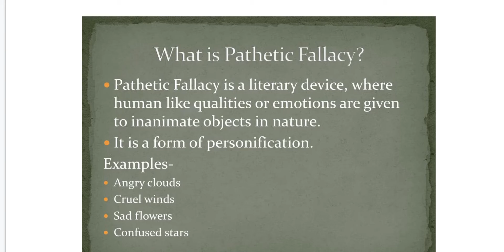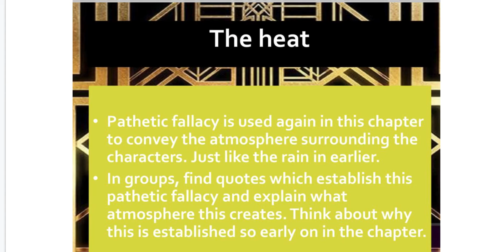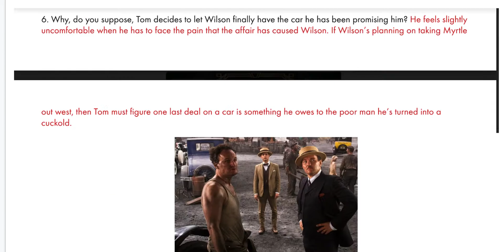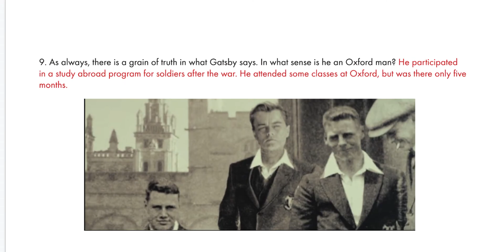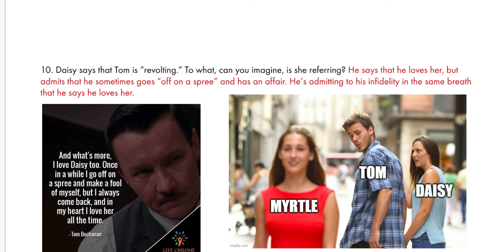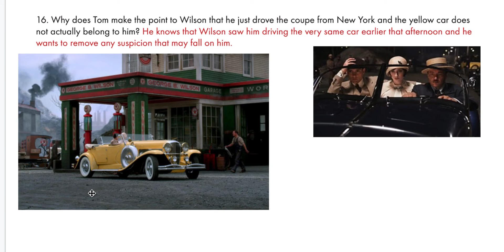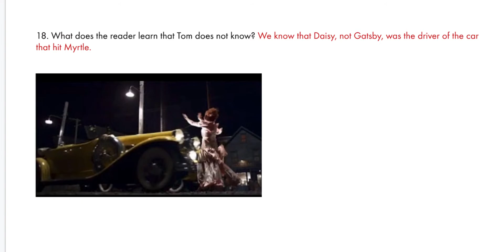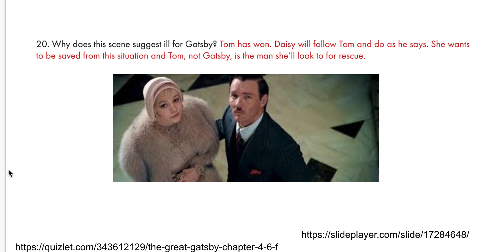The Great Gatsby: Chapter 7 Study Guide Review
A teacher's attempt to engage students in reading F. Scott Fitzgerald's The Great Gatsby during distance and digital learning.